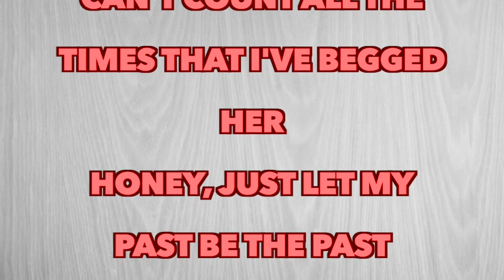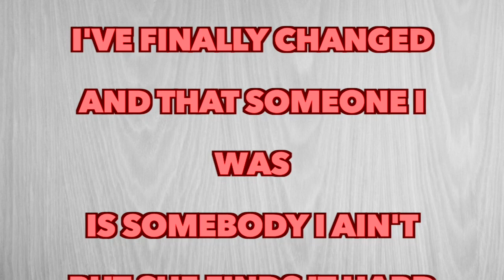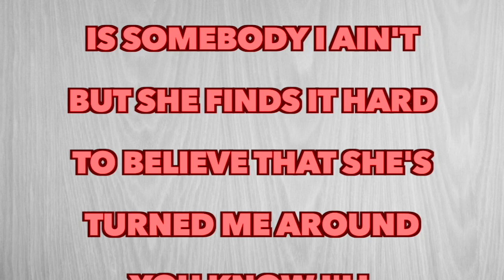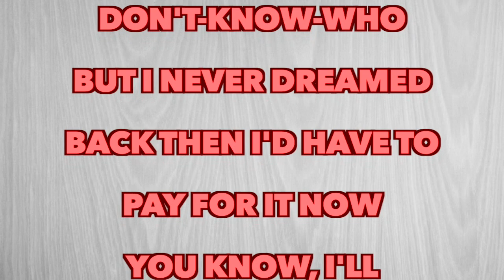Chris Stapleton - Up To No Good Livin (Full Song Lyrics)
"Up To No Good Livin'"

Wish I could come home from workin'
And not have her checking my breath
I'm tired of her turning her questions
Into the Gettysburg Address

There's no reason why she shouldn't trust me
The fact that she don't makes me mad
Can't count all the times that I've begged her
Honey, just let my past be the past

I used to drink like a fish and run like a dog
Done a whole lotta shit not permitted by law
People called me the Picasso of painting the town
I've finally grown up
I've finally changed
And that someone I was
Is somebody I ain't
But she finds it hard to believe that she's turned me around
You know I'll probably die before I live all my
Up to no good livin' down

Gave up on bringing her flowers
That just kept making things worse
I ain't been guilty of nothing
But being the man she deserves

I used to cuss like a sailor and howl at the moon
I woke up some mornings with I-don't-know-who
But I never dreamed back then I'd have to pay for it now
Yeah, I'd hate to die before I live all my